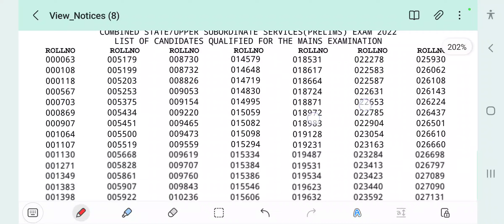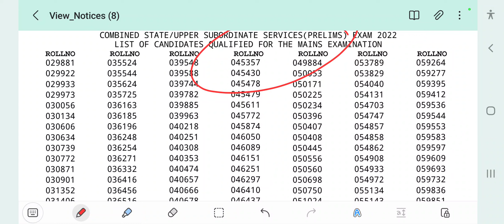uppsc pre result 2022| uppsc cut off 2022| uppcs prelims 2022 result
uppsc,uppsc pre result 2022,upps prelims result 2022,Uppsc result 2022,uppsc prelims cut. Off 2022,uppsc cut off 2022,uppsc pre cut off 2022,uppcs pre result 2022,uppcs2022 result